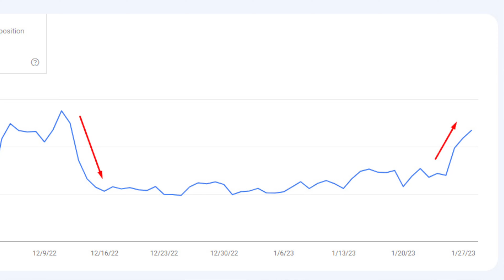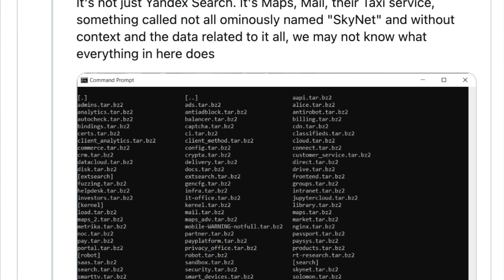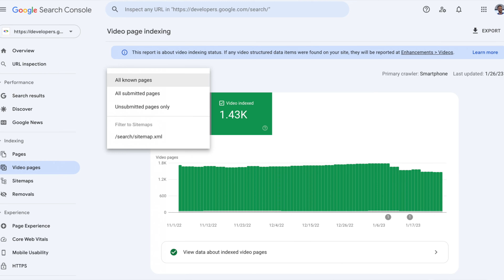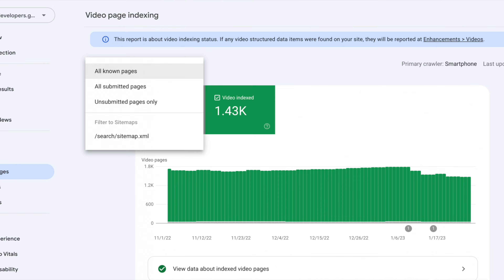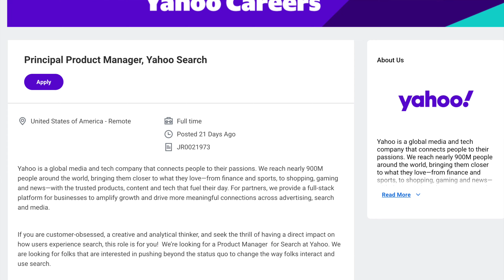Google Update, Yandex Ranking Factors Leaked, ChatGPT Craze Bing/Google, Bing Lastmod & Yahoo Search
In this week's recap, I covered the unconfirmed Google update that seemed to impact product review sites but maybe more on January 26th. Yandex had a huge leak, and SEOs and marketers dug through the search engine’s source code. Google’s answer to ChatGPT might be Apprentice Bard using LAMDA Sundar Pichai of Google basically confirmed this. Google’s John Mueller blasted some links sellers. Google Search Console updated the video indexing report. Google said to try to nofollow site credit links in your footer. Google said spammy links from porn sites should not be a priority. Google said if you redesign your site, the rankings make go “nuts.” Google Search Console verification does not impact your rankings. Google said firewalls and CDNs are the biggest reason for why your site is blocking crawling. Google updated its canonicalization docs in a big way. Google said don’t use relative paths in your canonicals. I posted the big Google webmaster report for Friday. Microsoft Bing said the lastmod field in your sitemap file is critical. The new BingBot might go 100% today. Google Ads announcements and news seemed to have slowed since late last year. Google reported earnings that showed their ad revenue was down 3.6% year over year. Yahoo Search is really going to be making a comeback, I have more evidence. That was this past week in search at the Search Engine Roundtable.

0:00 - Introduction
1:08 - Unconfirmed Google Update Impacting Product Reviews Sites On Thursday, January 26th?
2:13 - Yandex Search Ranking Factors Leaked & Revealed
3:14 - Google Testing Apprentice Bard: Google's Answer To OpenAI's ChatGPT?
3:43 - Google's CEO Sundar Pichai Confirms New Chat Based Search Feature Coming Really Soon
4:33 - Is This The Microsoft Bing ChatGPT Search Interface?
5:24 - Google Blasts Agencies That Sell Links & Disavow Link Services
5:53 - Google Search Console Video Indexing Report Gains Impressions & Sitemap Filters
6:13 - Google: Nofollow Site Credit Links Footer Links If You Control Them
6:41 - Google: Spammy Links From Porn Sites Are Not Something To Prioritize
6:58 - Google: If You Redesign Your Site Your Rankings May Go Nuts
7:22 - Google: Search Console Verification Does Not Impact Your Ranking
7:39 - Google: Firewalls or CDNs Issues Are The Most Common Reason For Blocking Googlebot
7:53 - Google Does Major Refresh Of The Canonicalization Help Documentation
8:24 - Google: Don't Use Relative Paths In Your rel-canonical
8:32 - February 2023 Google Webmaster Report
9:01 - Microsoft Bing: lastmod Tag In XML Sitemap File Is Critical
10:20 - Is The New BingBot Now Fully Live Today For Microsoft Bing?
10:43 - Google Ads News & Feature Announcements Dry Up
11:14 - Google Ad Revenues Down 3.6% Year Over Year, Working On Cost Structure
12:00 - Yahoo Working On Yahoo Search
12:36 - Conclusion